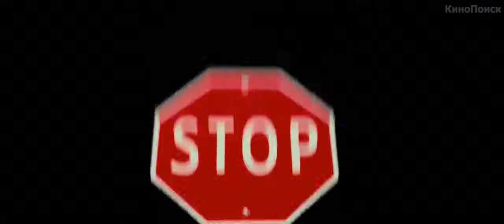30 свиданий - Трейлер (2016)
Официальный трейлер фильма 30 свиданий (2015):
✔ Трейлеры к русским фильмам: плейлист ☛  ☟

• Премьера (РФ) - 4 февраля 2016, Каропрокат

Сюжет фильма "30 свиданий": На что только не пойдешь, чтобы обрести счастье?! Невезучая Даша верит в найденный в интернете способ — в течение месяца сходить на 30 свиданий, а затем мужчина твоей мечты сам найдет тебя. Только остаться бы живой после встреч с самыми безумными кавалерами и пробовать разглядеть среди них того самого.

• Оригинальное название - 30 свиданий (2015)
• Страна - Россия
• Жанр - комедия, мелодрама
• Режиссер - Татьяна Капитан
• В ролях - Наталия Медведева, Никита Панфилов, Дмитрий Богдан, Ирина Гринёва, Ян Цапник, Гарик Харламов, Никита Джигурда, Ольга Тумайкина, Данила Якушев, Дарина Грибоедова...